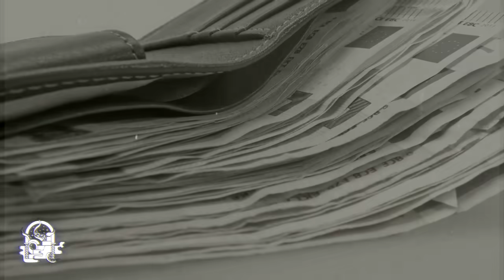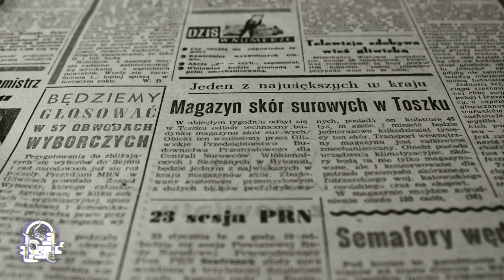Cosas Que Pasan (Historias De Terror)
Muchos son los suscriptores que han vivido una gran cantidad de situaciones o experiencias sobrenaturales, en este caso, Yagami nos brinda algunas cuantas historias que han pasado dentro de su familia, algunas son vivencias directas, que muy posiblemente tengan algo que ver con ciertos dones heredados de generación en generación.

Music Credits Audiblocks / Myuu